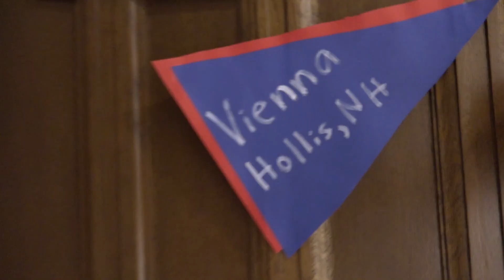YTV Cribs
Vienna Scott, Zach Glass and Ronan Day-Lewis take YTV on a tour of their artsy cribs.
Michelle Li '20 and Alli Yoon '21 report.